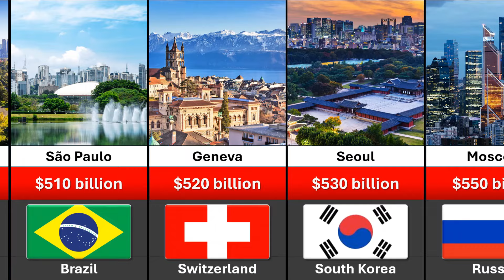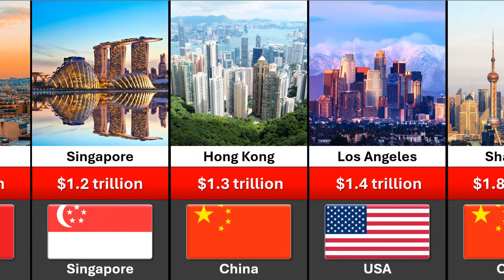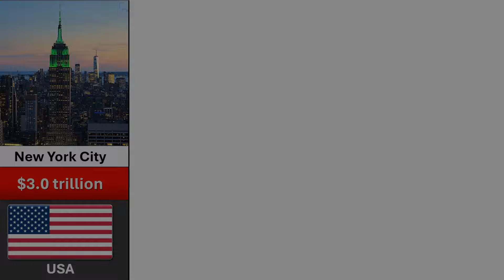Richest Cities in the World 2024 | Global Wealthiest Cities Rankings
Which cities are emerging as the new centers of wealth in 2024? Join us as we explore cities like Mumbai, Singapore, Sydney, New York, London, Frankfurt and see how they're climbing the ranks to become some of the richest cities in the world. Learn about their growth, industries, and future prospects.